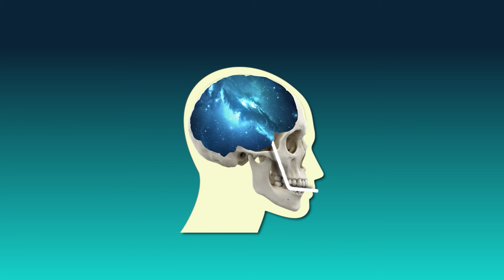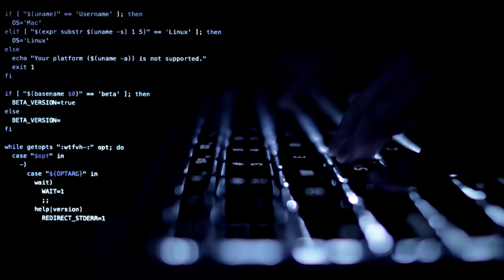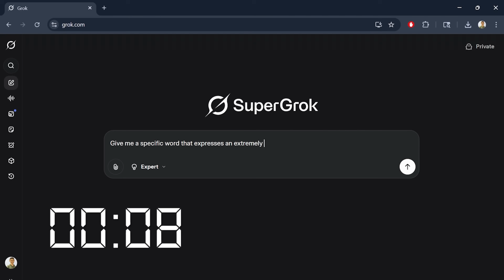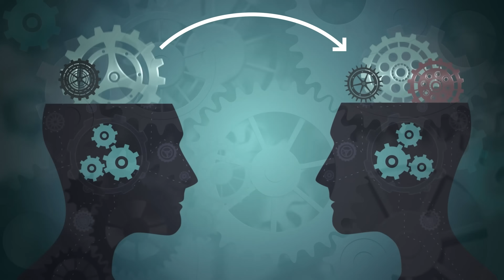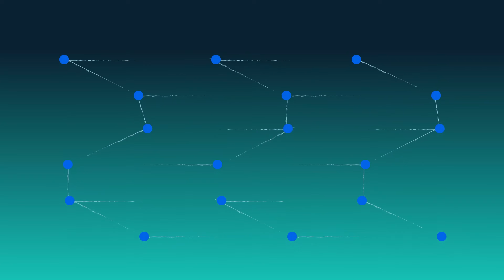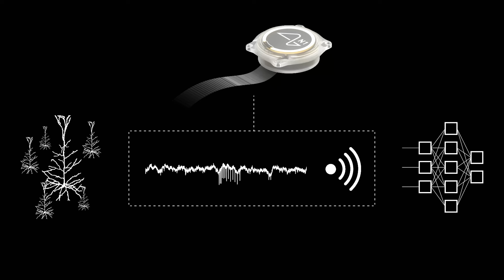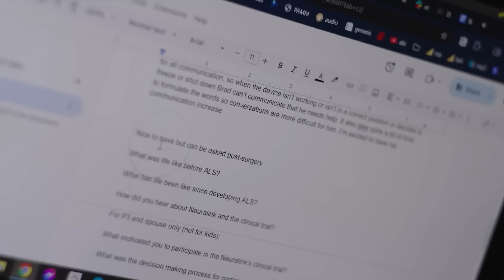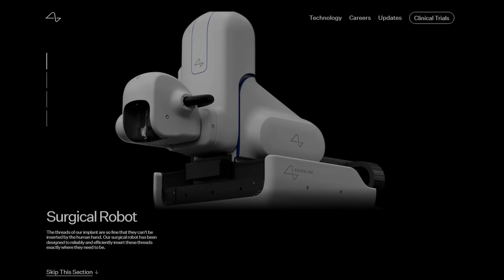The Truth about Neuralink Making Our Brains 100x Faster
(LymeChart is a product of linkaChart Medical)

Neura Pod is a series covering topics related to Neuralink, Inc. Topics such as brain-machine interfaces, brain injuries, and artificial intelligence will be explored. Host Ryan Tanaka synthesizes information, shares the latest updates, and conducts interviews to easily learn about Neuralink and its future.